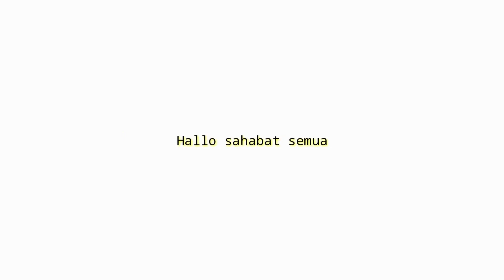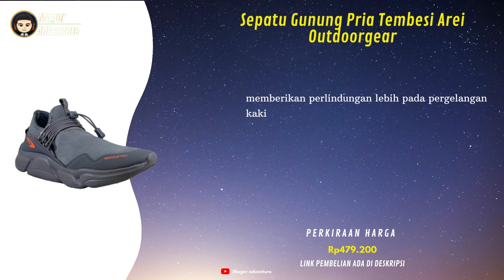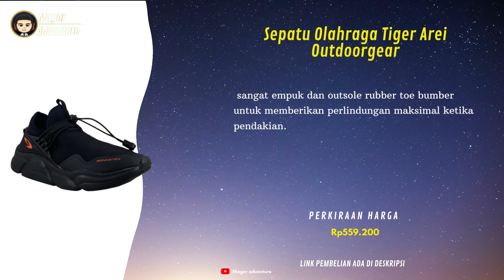10 Rekomendasi sepatu lari nineten 200 Ribuan Terbaik Untuk latihan Sehari Hari Terbaru 2023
UDAH tau belum sepatu lari !!
buat Yang Sedang nyari sepatu lari nineten? Coba deh cek 10 Rekomendasi sepatu lari nineten 200 Ribuan Terbaik Untuk latihan Sehari Hari Terbaru 2023
Kamu bisa cek Rekomendasi sepatu lari nineten simak vidionya Sampai selesai.
Berikut Daftar sepatu lari nineten Dari Kami cek Di bawah Ya

10 910 Nineten Kiva Sepatu Running - Abu / Kuning ( Vol 2 )
Rp269.999

9 910 Nineten Wataru Sepatu Training - Hitam/Putih
Rp279.900

8 910 Nineten Wataru Sepatu Training - Merah Muda
Rp279.900

7 910 Nineten Wataru Sepatu Training - Putih
Rp279.900

6 910 Nineten YUKA ACCEL RAPID Sepatu Lari - HITAM/BIRU/PUTIH
Rp389.999

5 910 Nineten Sepatu Training RYU 1.5 X SHOPEE Collaboration - Abu/Orange
Rp299.900

4 910 Nineten Wataru Sepatu Training - Biru Pastel/Putih
Rp279.900

3 910 Nineten Sepatu Training RYU 1.5 X SHOPEE Collaboration - Hitam/Abu Tua
Rp299.900

2 910 Nineten Sepatu Training RYU 1.5 X SHOPEE Spesial Kolaborasi - Hitam/Abu Tua
Rp299.900

1 910 Nineten Kiva Sepatu Running - Hitam / Abu ( Vol 2 )
Rp294.999

📢 sunber artikel ➜   @mager adventure
📢 sumber artikel ➜